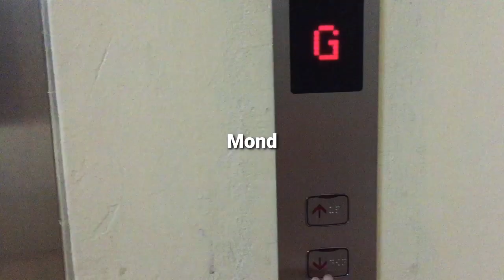WE WENT TO LA MER DUBAI | Novelle Flores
📍La Mer, Dubai, UAE